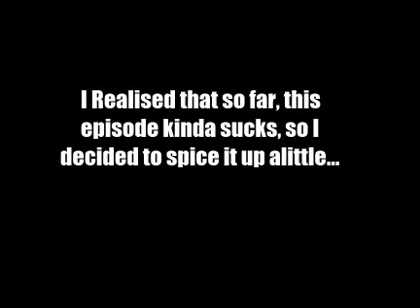Paper mario TYD episode 12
This episode is the second episode of season 2.n this episode, mario goes to the DMV, Magical Driving Vehicle.